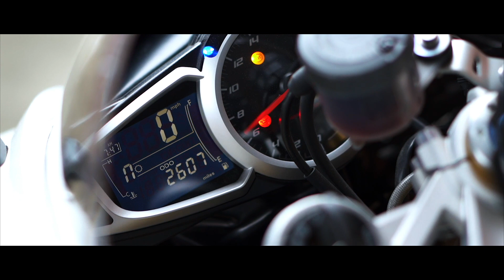Bike Life ft. Arianny Fiorella | 2014 Triumph Daytona 675R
Flip My Cycle and Eric B present a quick view of the 2014 Triumph Daytona 675. Motorcycles are works of art and beauty, so check out this B-roll and see what we mean.